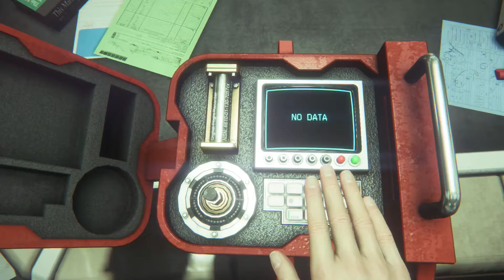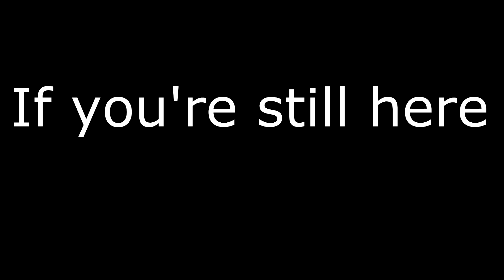Alien Isolation | FINALLY!! Part 3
Well look who decided to show there dumb ass face. Finally.

If you enjoyed this episode and wanna see some more let me know by leaving a like or commenting down below also subscribe if you haven't already for some more Alien Isolation fun! :)

Follow us Twitter - @EthanLegal

And Instagram -    @TheRealEthanLegal

Please no hate or spam comments we're here for fun and entertainment